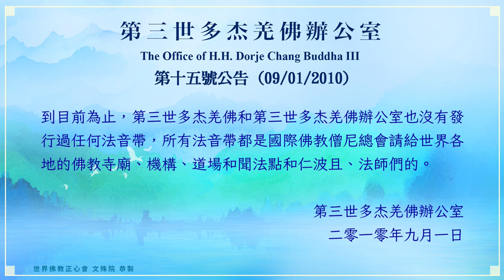世界佛教正心會YouTube頻道 | 第三世多杰羌佛辦公室 第十五號公告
第三世多杰羌佛辦公室 第十五號公告
再次說明壇城佈置及其他

第三世多杰羌佛辦公室於二零零九年六月六日所發出的第四號公告上明確說明了關於壇城的佈置，但是最近，辦公室還是不斷接到善士們的詢問，為此，辦公室再次說明：無論是道場、聞法點，還是個人家裡的壇場，所用的一切物品，供桌、供杯，法器或曼達盤等，只要洗擦乾淨、依法擺整潔就好，從來沒有任何佛菩薩規定過“供杯一定要是金銀器具、曼達盤一定要大、要上品”等等。如果沒有利益大眾的心，心不純淨，再好的供具也是污染佛菩薩的垢物，要知道，其實無論什麼做的供具、法器，包括銅、鐵、瓷器，只要真心洗淨就好，佛菩薩沒有貪著佛弟子供具、供品的意圖，只要我們是修行利益眾生、以持戒恭敬之心行上供，即是最好的壇城設立！

對所有的佛弟子而言，最重要的就是修學《極聖解脫大手印》中目前已經公佈的兩大心髓，即《暇滿殊勝海心髓》和 《最勝菩提空行海心髓》，如何解開輪迴結，利生而成聖，這就是最殊勝無比的設立壇城。至於《解脫大手印》的具體修法，當依《解脫大手印》完整儀軌規定，根據所修的法設立相應合法的壇城，如果條件、地方比較困難的，一平方尺的位置都可以設一個壇城，真正修行《解脫大手印》的人，用泥巴做的供具，比那些不修《解脫大手印》而用黃金打的供具，其功德大百千萬倍。學佛重在修行，不重在表面的假象，只要壇城合乎法義規定，就是殊勝設供。如果不依這兩大心髓修學，即使以一棟大樓做壇城，最後依然是到三惡道裡去報到，如果依照這兩大心髓學修，即使是坐墊大小的壇城，也是功德無量，成就解脫。比如開初仁波且，已證得碩士道師資的聖量，他的壇城就是在一個走廊裡一塊坐墊大小的地方，設立了登地大菩薩修學所供的壇城，但是，據我們所知，到目前為止，除了中地道師資，又有哪一位尊者、仁波且、法王有他的證量呢？

希望你們這一次看清楚了，壇城的真實含義，不要再上當受騙，迷信胡說亂講的人物了。

同時，必須強調指出，第三世多杰羌佛辦公室從來沒有賣過法本、法器、供具、金剛繩、甘露丸、打靶不窮丸、喀卓安得丸、金剛砂等任何丹丸，而且一次也沒有賣過，第三世多杰羌佛更是沒有賣過這些，也沒有借用這些收受過任何的供養，無論是在中國還是在美國，一次也沒有過，可以這樣說，要向第三世多杰羌佛請要這些東西，他根本就沒有，只有“眾生的一切造業罪過由我承擔，我種的一切善業功德全給你們！”至於你們來信提到的在哪一個人的手中買的什麼，這完全是他個人的行為，與第三世多杰羌佛和第三世多杰羌佛辦公室無關。到目前為止，第三世多杰羌佛和第三世多杰羌佛辦公室也沒有發行過任何法音帶，所有法音帶都是國際佛教僧尼總會請給世界各地的佛教寺廟、機構、道場和聞法點和仁波且、法師們的。

二零一零年九月一日